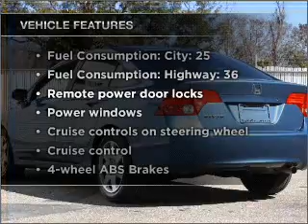2008 Honda Civic - Tallahassee FL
Year: 2008
Make: Honda
Model: Civic
Trim: LX
Engine: 1.8 liter inline 4 cylinder 16 valve
Transmission: 5-Speed Automatic
Color: Atomic Blue
Mileage: 27859
Address:
3705 W. Tennessee Street